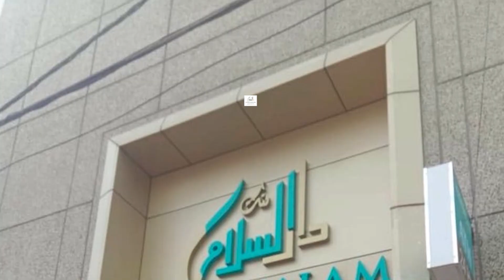The death toll in Israeli airstrikes on Gaza has reached 12